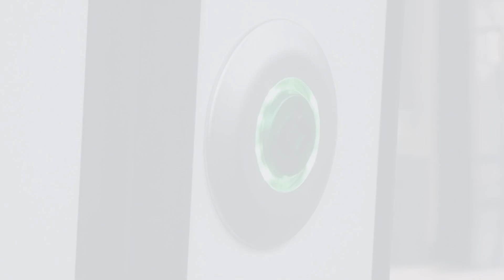TRANSAP CFX | LINDEROS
Inusual pasada del tren CFX de Transap por la linea troncal, tren procedente de San Antonio via triangulo Talagante - Paine con destino Alameda.

METROTREN2020